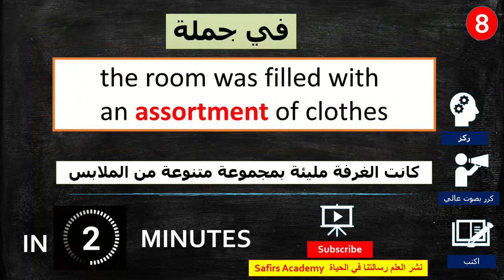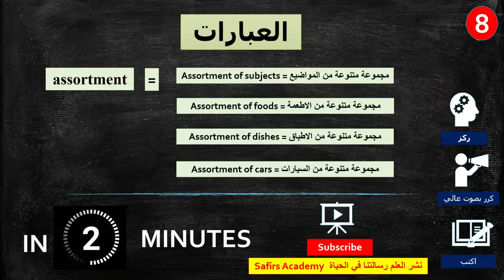تعلم اللغة الانجليزية بالصوت و الصورة حلقة 8 (اهم 1000 كلمة انجليزية)